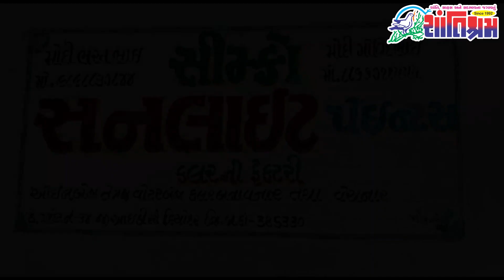Breaking આજના તાજા સમાચાર